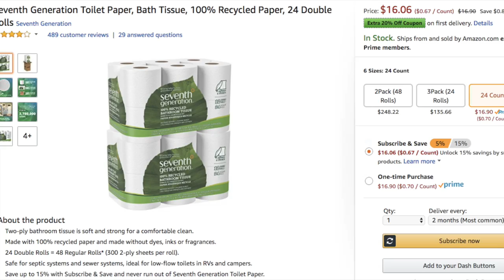Zero Waste Toilet Paper?!?!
Hi world!
My name is Shelbi.

Natural Value 100% Recycled Bathroom Tissue

Green2 100% Tree Free:

Scott Tube-Free Toilet Paper:

Seventh Generation Toilet Paper
*this is the one I currently use

Bidet Toilet Attachment:

Create the Peace ☮

⇨ WHAT  A M   I   WEARING ?

⇨ S E N D   M E   M A I L:
Shelbizleee

⇨ MY UPLOAD SCHEDULE AS OF NOW:
Monday - YouNow Live Stream Q&A's (starts between 6-8 CST)
Friday-  Eco-Friendly Living Related Videos (3 PM CST)
Sunday - Dumpster Diving (10 AM CST)

⇨ LIGHTING I USE
⇨ CAMERA I USE
⇨ SOUND EQUIPMENT